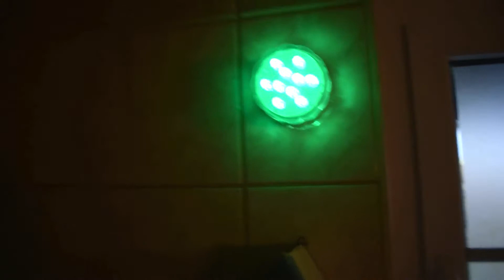Wasserdichte LED-Lichter mit Farbwechsel von QooLife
LED-Lichter sind eine feine Sache, mit wenig Strom bekommt man heute viel Licht und auch viele Farben. Durch den geringen Stromverbrauch ist man auch nicht mehr auf Steckdosen angewiesen. Dank integrierten Akku und Fernbedienung können die LED-Lichter flexibel positioniert werden. So auch das Modell von Qoolife.